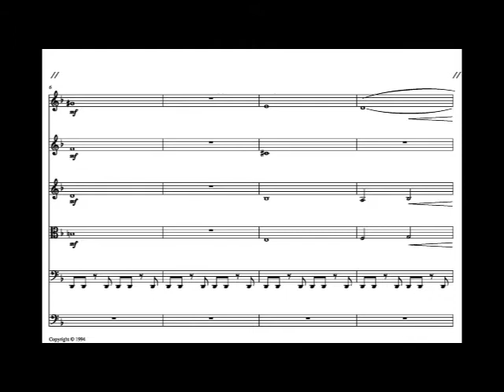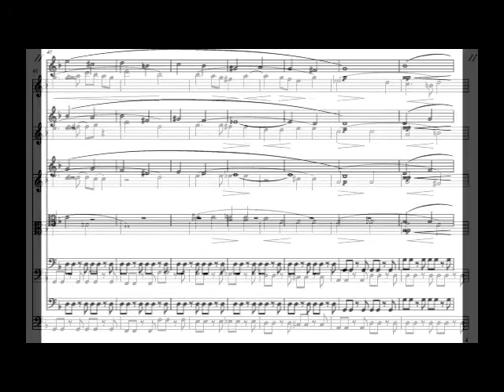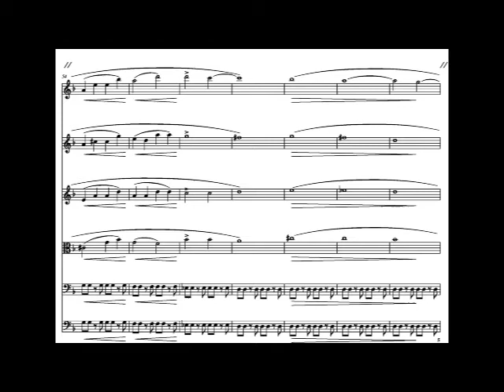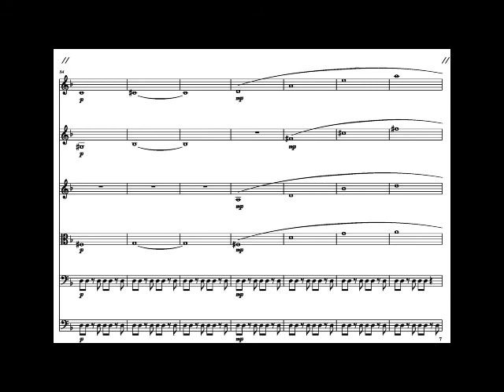Chrysalis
Metamorphosis of a Blue-Eyed Sailor (Dyamin Dyonis Geyer), Op 07-03, ©